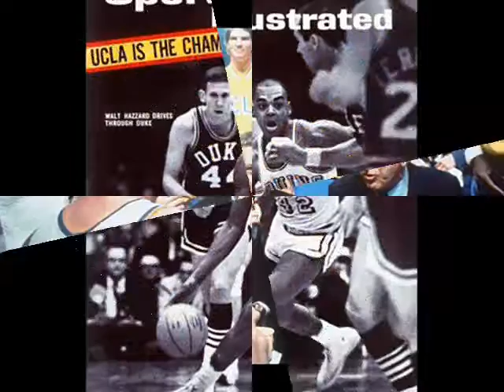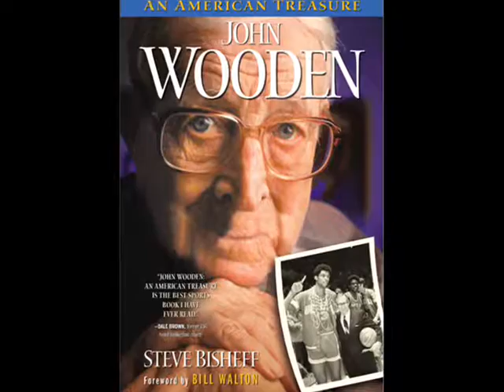A Tribute to John Wooden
Round Ball Rap pays homage to perhaps the greatest coach, of any sport, of all-time.